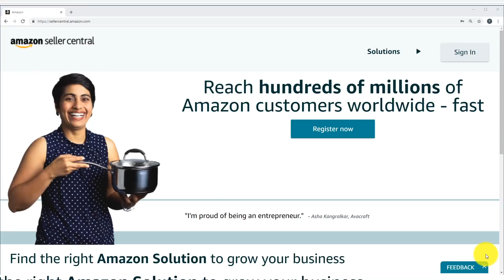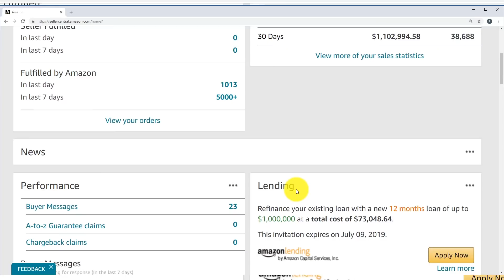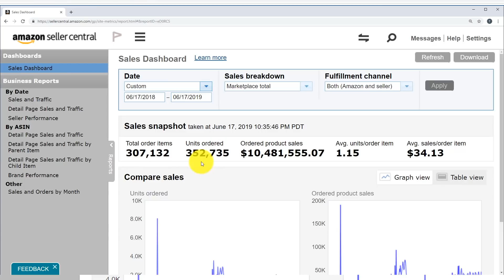I SOLD $10,000,000 in 12 months on Amazon FBA + Q&A (Amazon Success Story)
I started with 1 product like everybody else, and now I'm averaging $1,100,000 in sales every 30 days.

1) Watch the video
3) Full out the survey

Recommended Reading:  The Slight Edge

Questions:
1) 5:13 What is the profit breakdown of your 80+ items and do you only go after items that make a ton of money?

2) 8:21  Looking back what are the 3 core principles that made 10mm possible?

3) 13:25 There is so much going on in a Amazon private label business, what are the things you should put your time and energy into?

4) 17:09 You have over 80 products now - what gave you the confidence when searching for products?

5) 19:53 What are the things you need to do well to succeed in this business?

6) 21:51 How do you mentally set yourself before entering more competitive markets?

7) 22:45 What are mistakes that we should avoid to consistently grow the business?

8) 24:07 What do you do when you see opportunities everywhere but the prices you are getting from the manufacturers?

9) 25:01 I feel like most people are not ready for how much they will spend?

10) 27:36 How do you interact with a supplier once you've vetted them?

11) 29:24 How do you scale from the initial 2-3 products?

📌I don't only teach, but I'm in the Trenches myself, sourcing and launching products every month! There is currently no other Private Label FB Groups/Youtube Channels ran by a Seller with no partners doing over $10,000,000/yr!